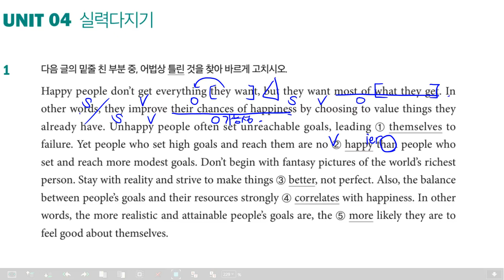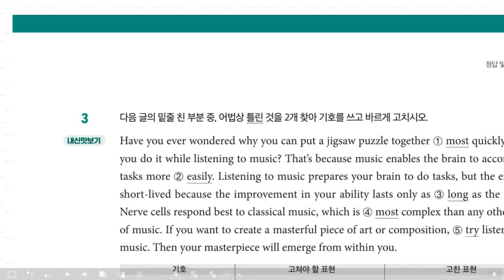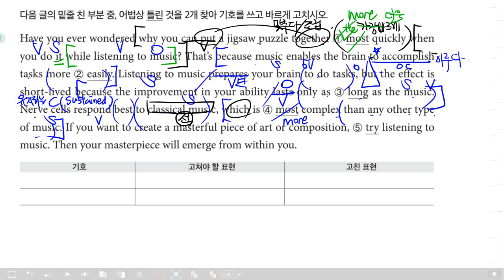감각영어학원-각_어법끝실력다지기_수업(2022_10)_유닛4